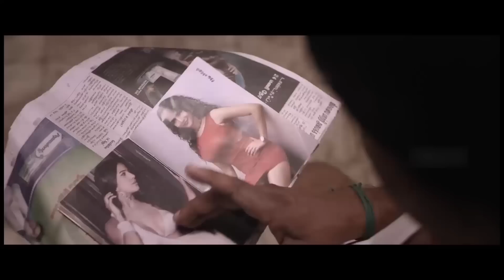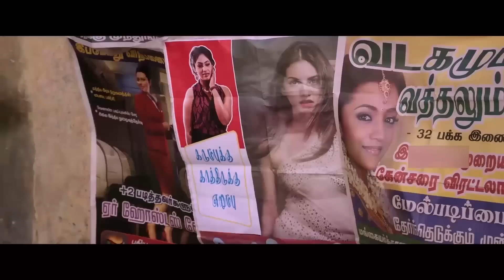Tamil Selected Movies Super Scenes Part 18